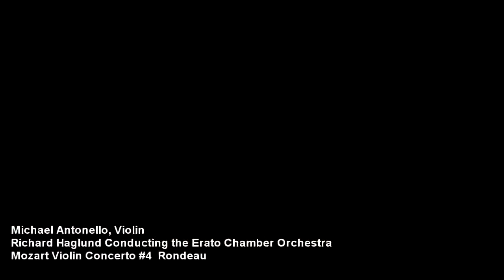Mozart 4th Violin Concerto movement 3 CD.mp4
3rd Movement of the Mozart Violin Concerto # 4 performed at St. Pauls Chuch in Chicago, IL. Performance was March 25th 2010. Performers were the Erato Chamber Orchestra, Richard Haglund conducting and Michael Antonello, Violin.